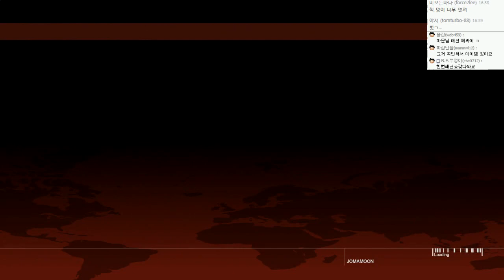히트맨이 패션쇼에 참가하다? 예능실험 | 히트맨 신작(풀옵그래픽) | - by조마문 (PC) ( 60프레임 풀옵션 초고화질 HITMAN™ )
히트맨이 패션쇼에 참가하다? 예능실험 | 히트맨 신작(풀옵그래픽)
히트맨 신작 예능 암살자 스토리공략 에피소드1편입니다. 어쌔신크리드과 비슷하면서도 다른 손맛있는 암살게임입니다.